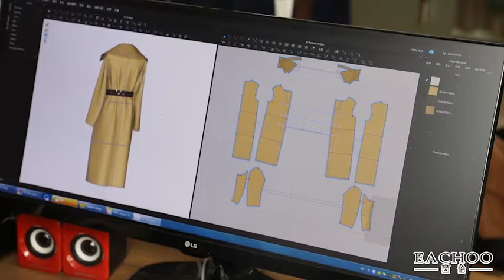Fur Coat from Design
EACHOO focus on fashion fur products, contact with us if you want design our own fur coat!